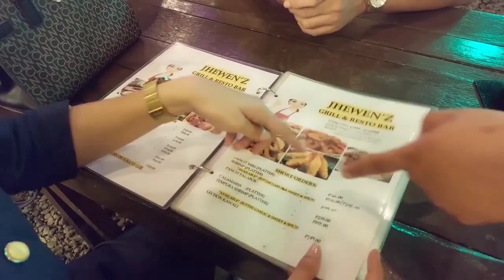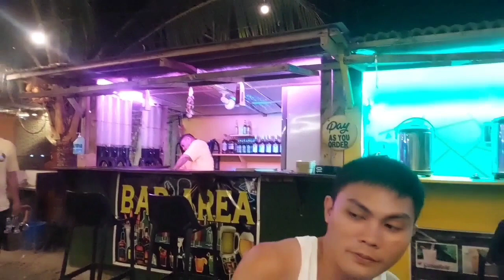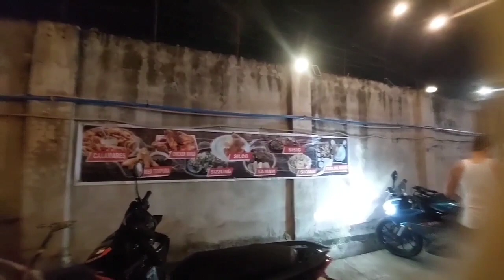A dinner date with my kiddos, JHEWEN'Z GRILL RESTO BAR